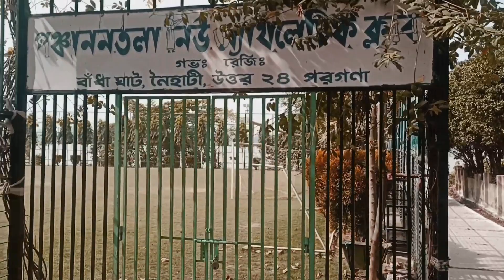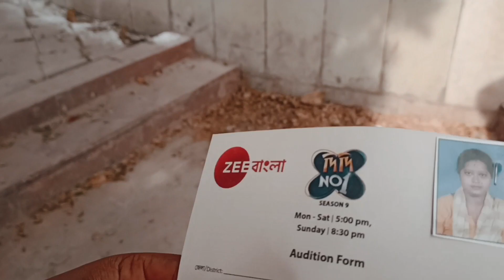Vlog#305 || Didi No 1 || Zee Bangla Audition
Vlog#303 || Didi No 1 || Zee Bangla Audition